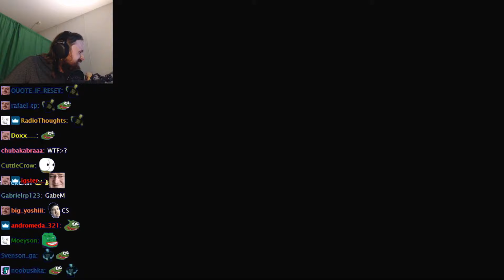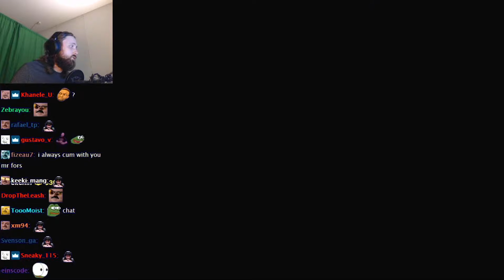Forsen Plays CS:GO - Part 19 (With Chat)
Date of the stream: 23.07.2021
Forsen Plays CS:GO - Part 19
Twitch Forsen Plays  CS:GO
Forsen CS:GO  Gameplay With Chat